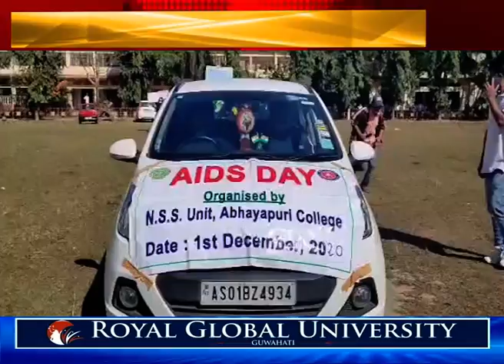বঙাইগাঁৱৰ অভয়াপুৰী মহাবিদ্যালয়ত পালন এইডচ্ দিৱস।